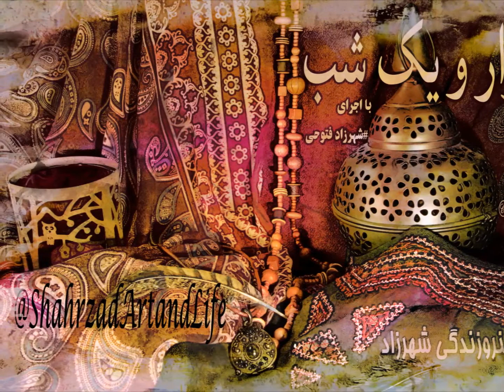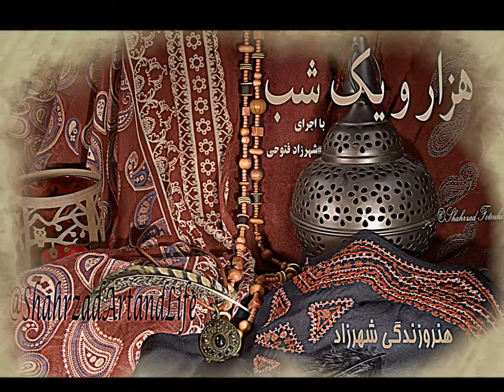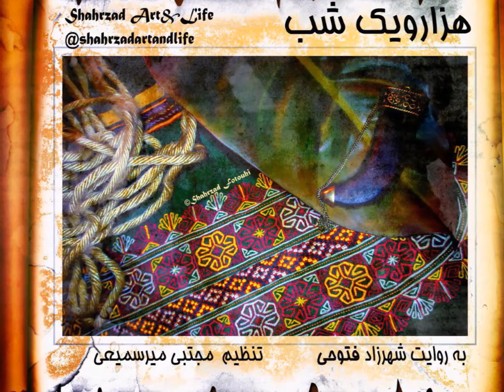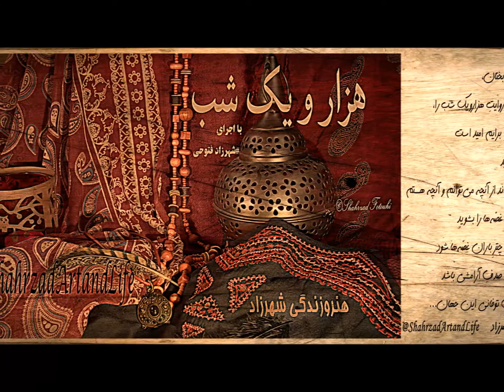شب ۲۷۶ هزار و یک شب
دویست وهفتاد وششم
حکایت  ارم ذات‌العماد
«هزار‌ویک ‌شب»
ترجمه‌ی عبداللطیف تسوجی تبریزی
انتشارات هرمس
از درویش‌خان
و بخش‌هایی از موسیقی
ای جوان‌بختان
به روایت
تنظیم مجتبی_میر‌سمیعی